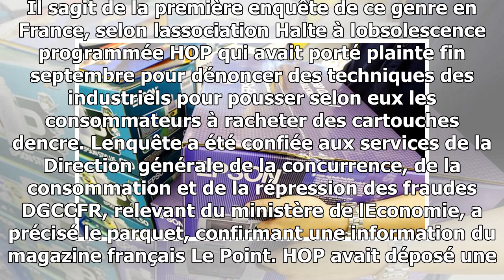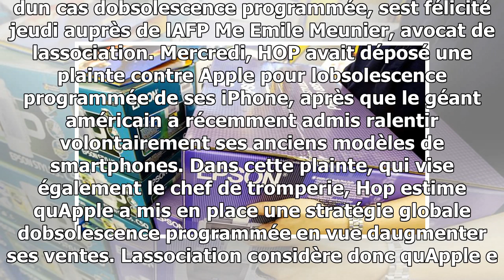La france ouvre une enquête contre epson pour "obsolescence programmée"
Il sagit de la première enquête de ce genre en France, selon lassociation Halte à lobsolescence programmée HOP qui avait porté plainte fin septembre pour dénoncer des techniques de...